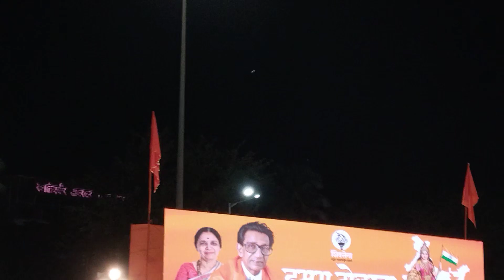Dussehra Melawa 2023 🪷🕉️🛕🛕 2023 🧡🚩🚩🚩🚩🚩.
A Sabha Organised by UBT Shivsena Party 🧡🧡🔦🚩🚩🚩🚩🚩 on the auspicious occasion of Dussehra Melawa 🪷🕉️🛕2023 speech by Uddhav Saheb Thackeray at Shivaji Park, Dadar West, Mumbai 🥳😍🤩.